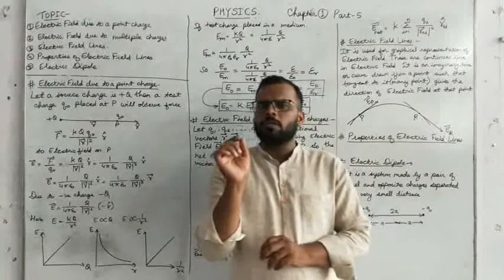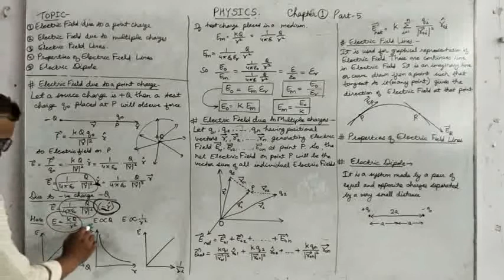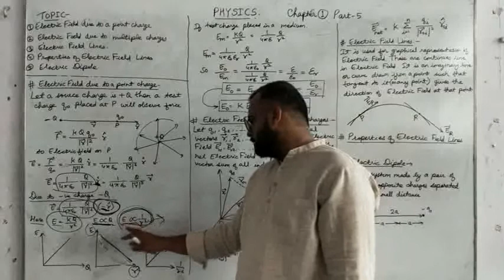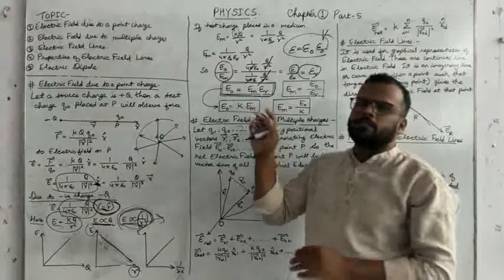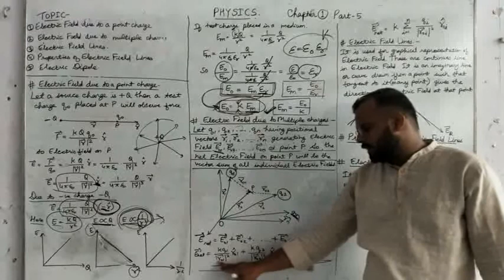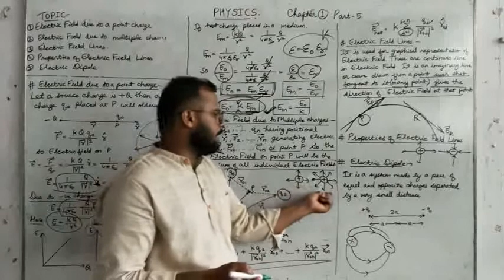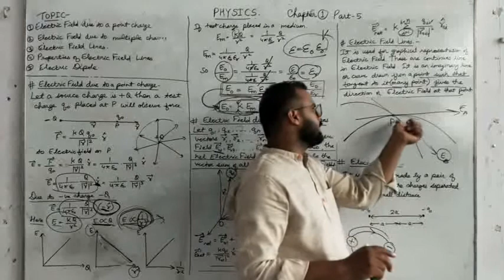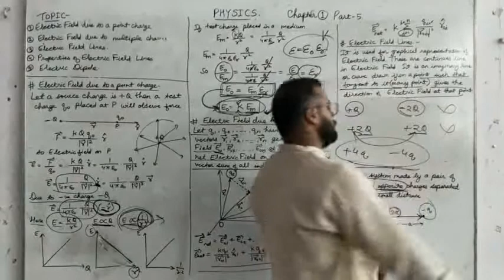CLASS XII PHYSICS EM CHAPTER 1 PART 5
CHAPTER 1 ELECTRIC FIELD